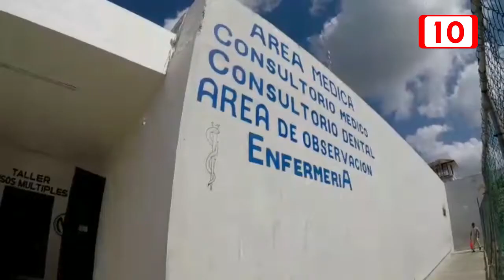Actividades de reinserción social en CEREMU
Como parte de las actividades de los internos del Centro de Retención Municipal de Solidaridad, algunos de estos tienen actividades laborales como carpintería, manualidades y urdido de hamacas